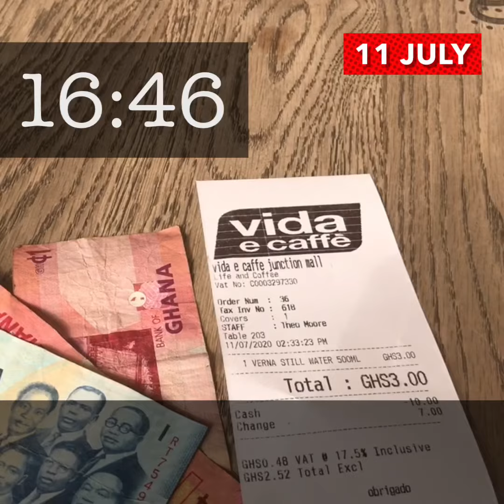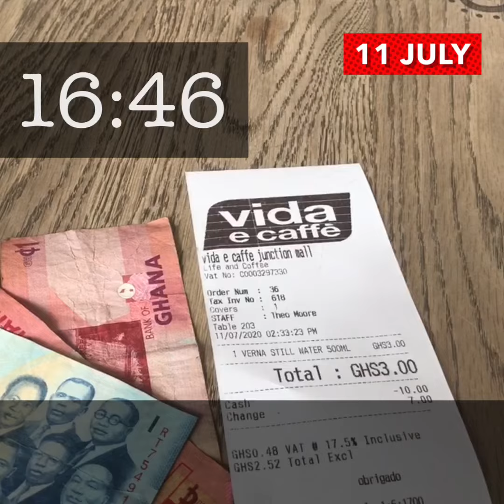Filmed 11th July 2020 during Border Closure from ACC to LDN